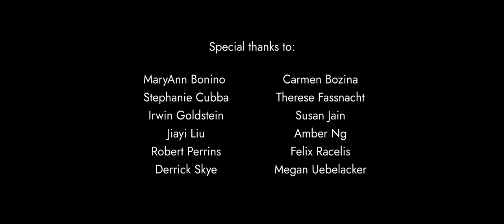F. Schubert - "Death and the Maiden" - New Hollywood String Quartet